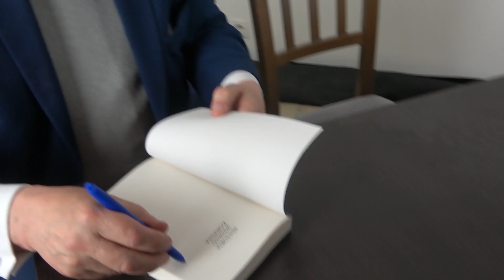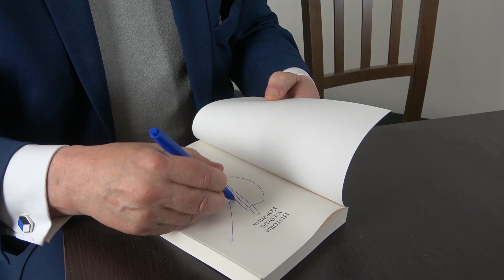Co się stało z Jarosławem Kaczyńskim?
►Książkę Stanisława Michalkiewicza i Jarosława Kornasia "Zmora. Sekrety najnowszej historii Polski" kupisz tutaj

Stanisław Michalkiewicz odpowiada na kolejne pytania widzów swojego kanału. Mówi, czy udział w wyborach powinien być płatny, jak podczas prawyborów w @Konfederacja_Oficjalny, czy Palestyńczycy odzyskają swoje państwo, o starożytnym Sumerze, a także Jarosławie Kaczyńskim i jego wywiadach sprzed lat. Ponadto wspomina Zytę Gilowską